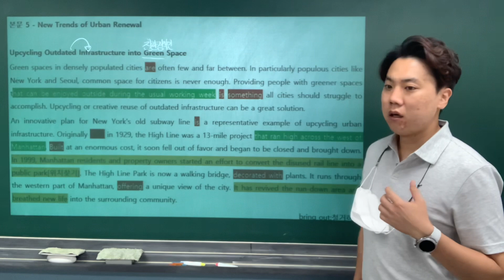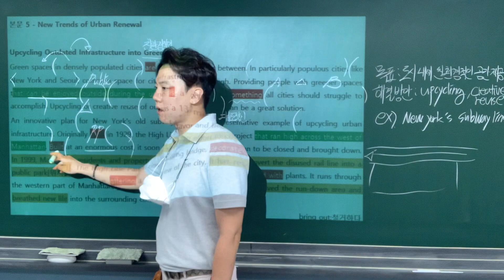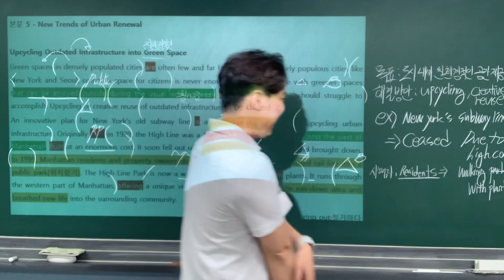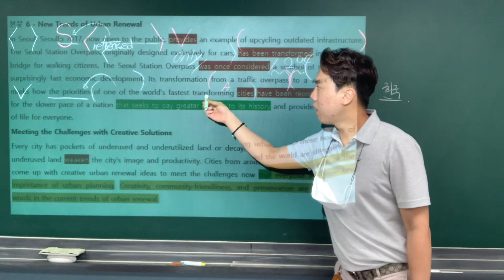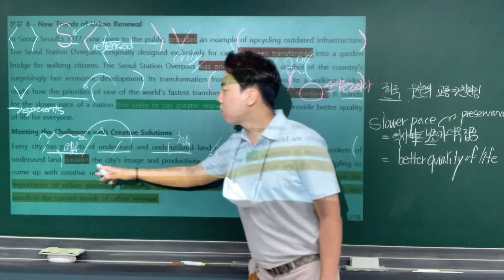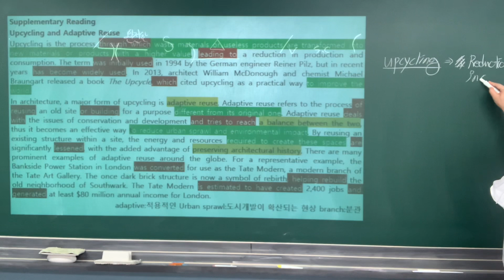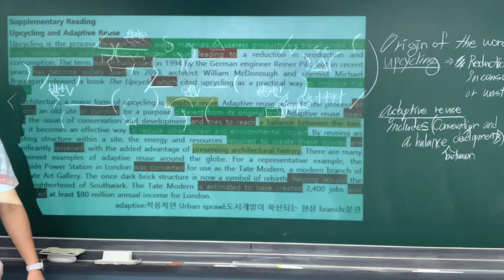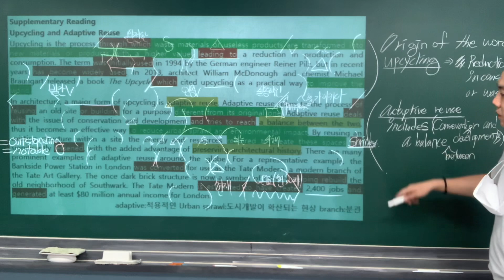9/3(금) 영어2 시사박 1과-2